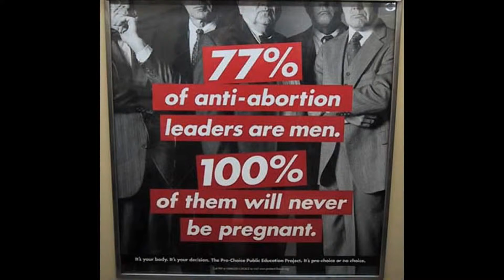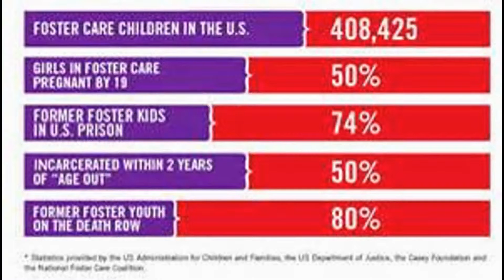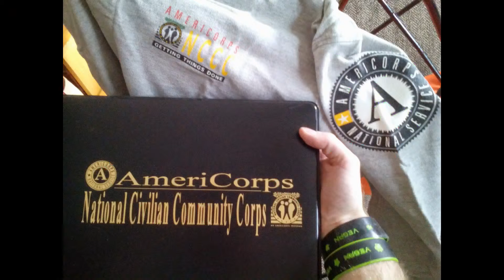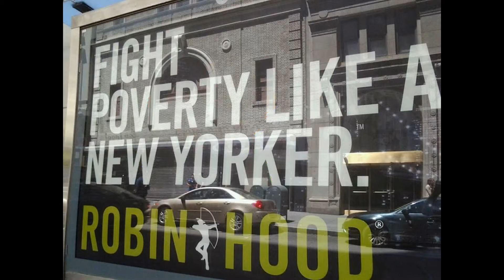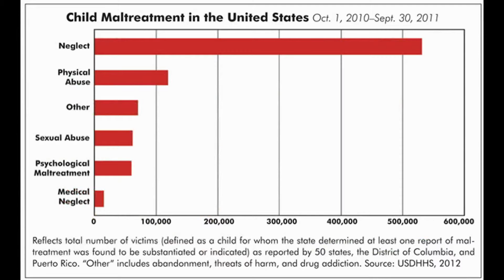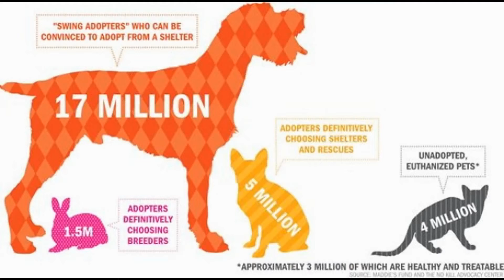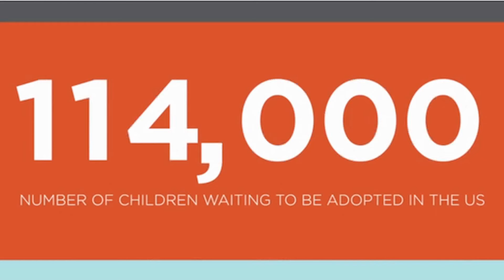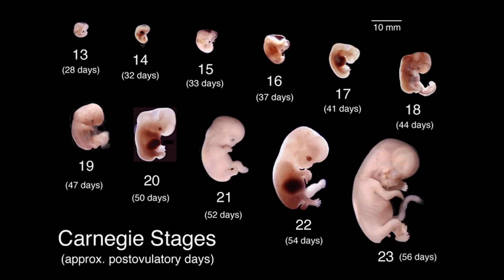Roe Vs Wade HELPS PEOPLE - Poor Women Foster Care Children Keep Abortion Safe Legal PP